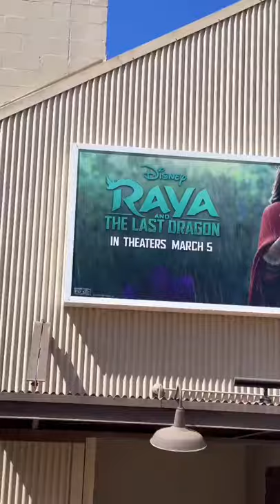AMC Dine-In Theatre Experience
Come along to the movies with me for the first time since Covid. Raya And The Last Dragon was a great film and the theater took great precautions into socially distancing everyone inside.